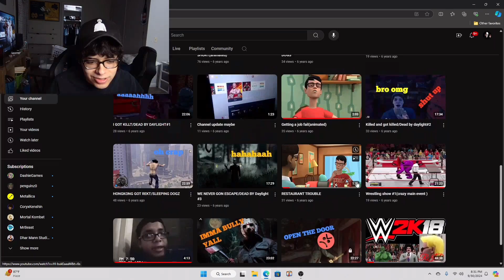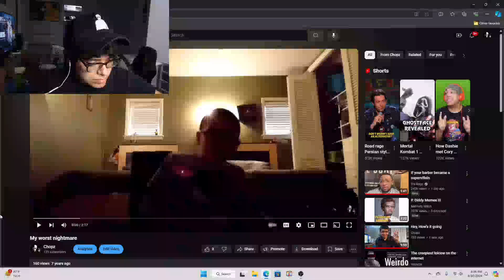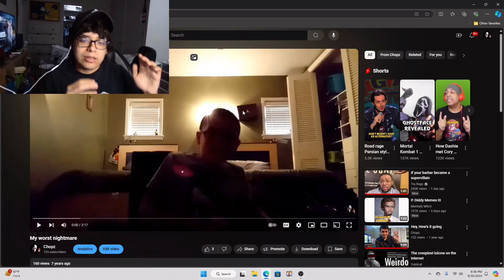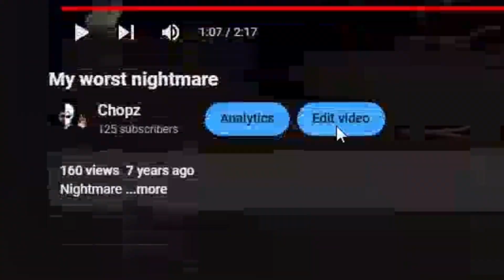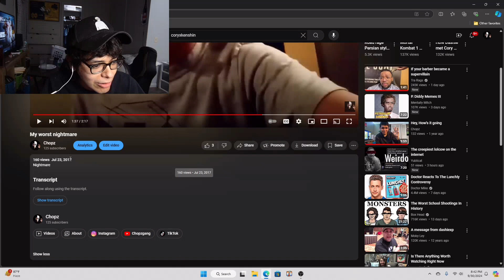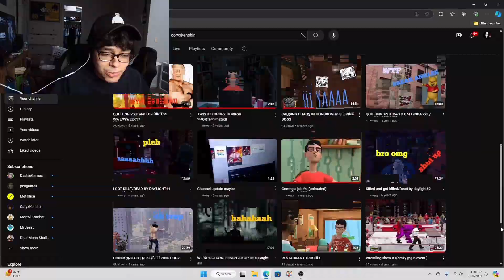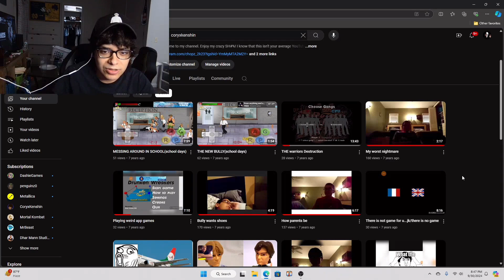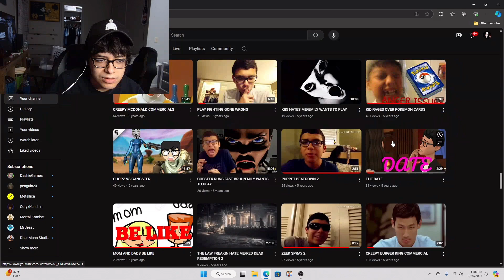Why I despise my old self